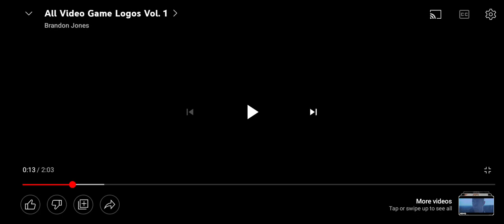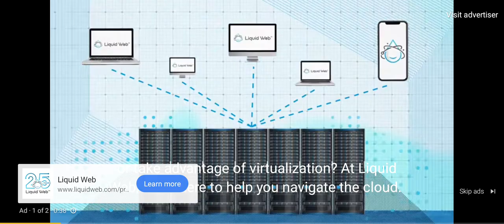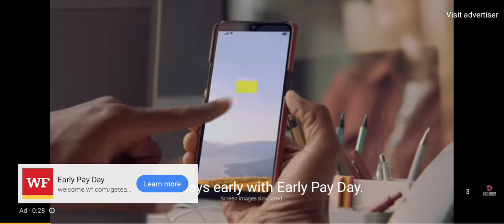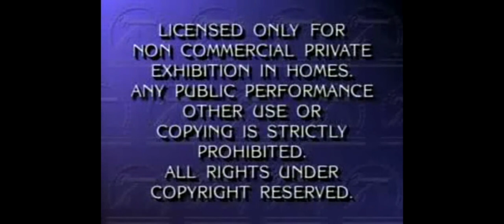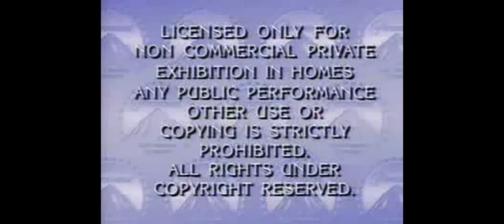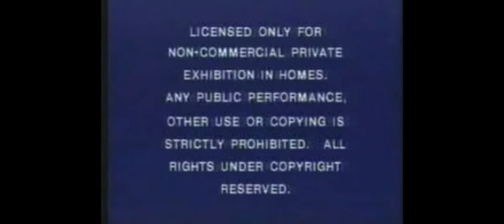Ytp Logo Mania Rewind 156